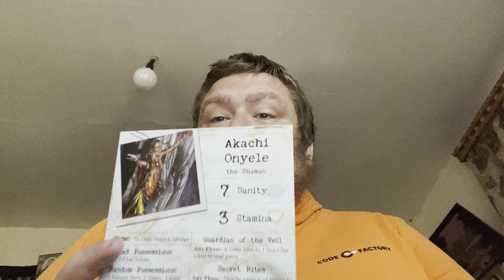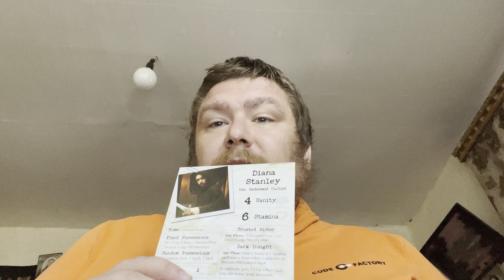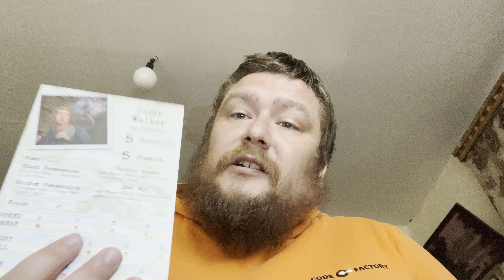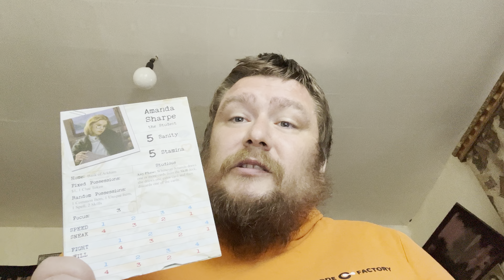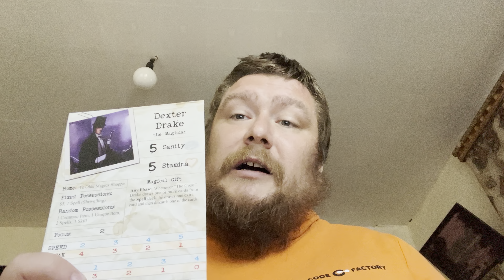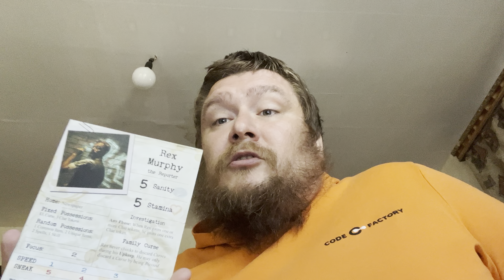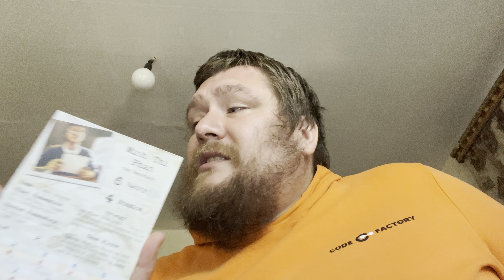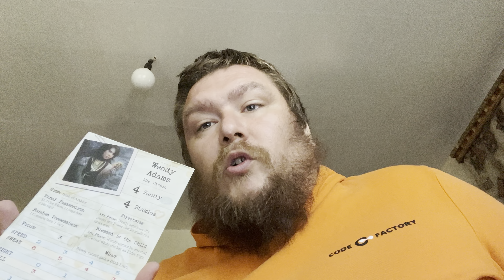Сыщики «Ужаса Аркхема» 2005-го года (не все)